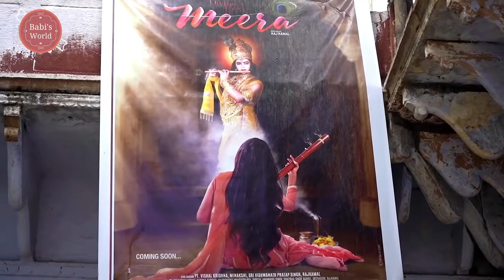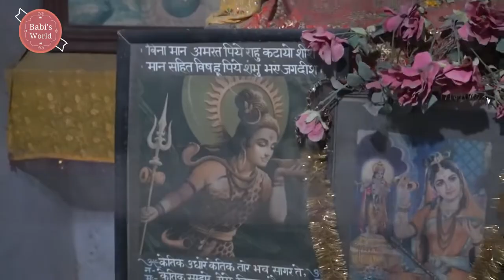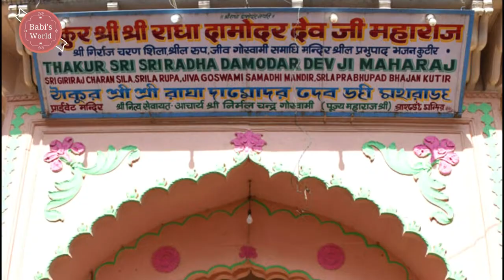Ancient Meera Bai Temple Documentary | यस्तो मन्दिर जहाँ सन्त मिराले १५ वर्ष बिताइन | Babi's World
and Jingle Punks for Raga Scape

Esewa:
Suvas Chandra Kandel
बैंक खाता
Kirtipur Branch.